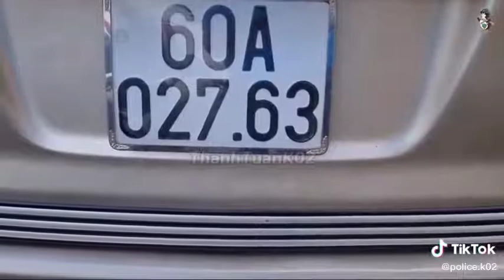Thanh tra sở tài nguyên môi trường không có giấy đi đường, 'cố thủ' trong ôtô cả tiếng đồng hồ